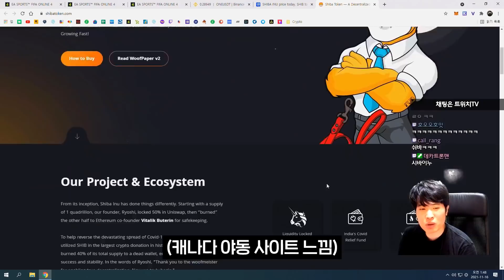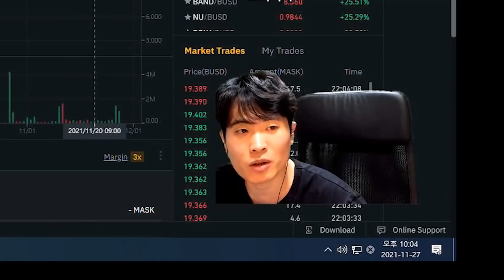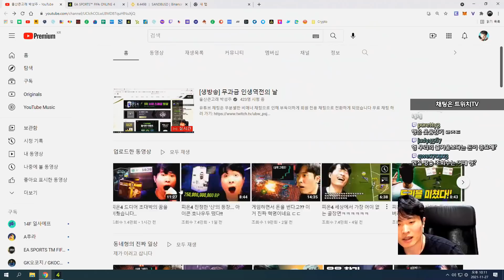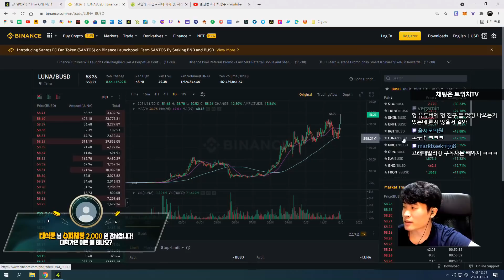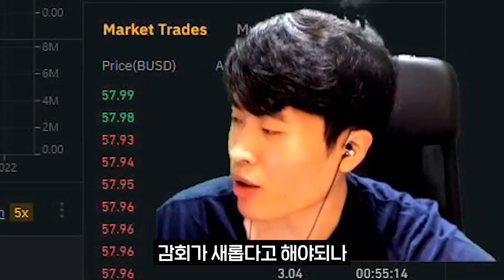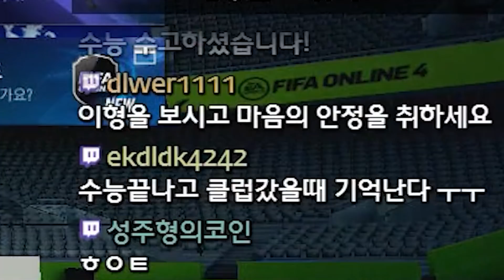소신발언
편집: 박종원